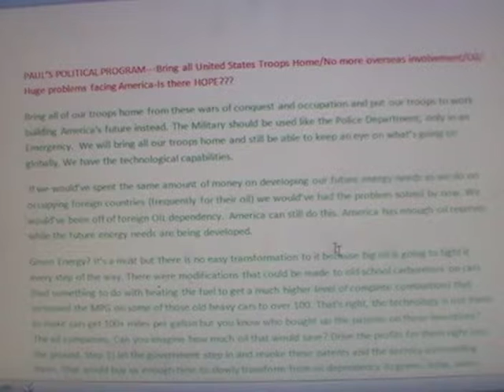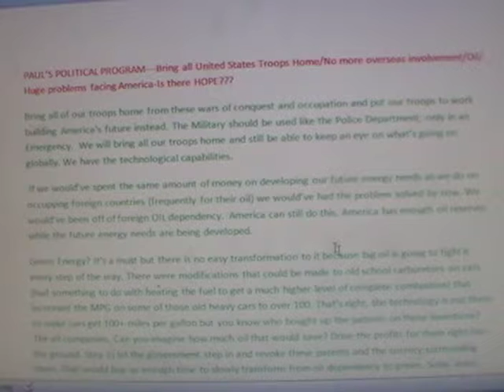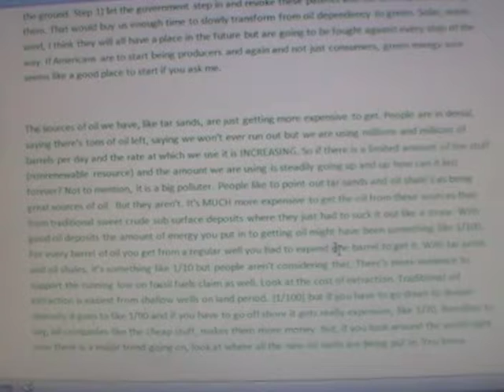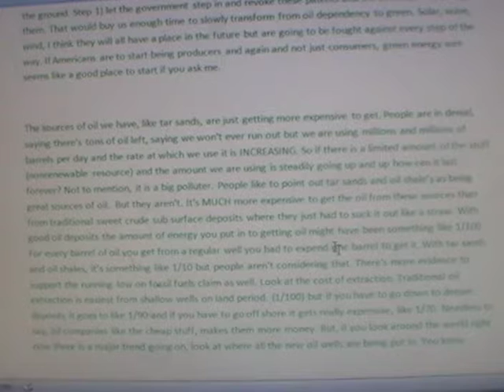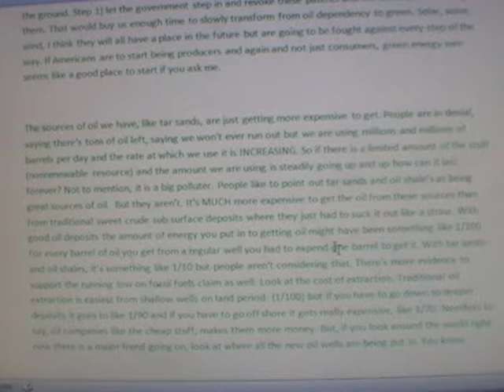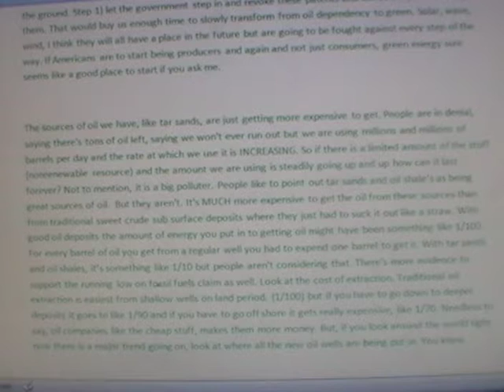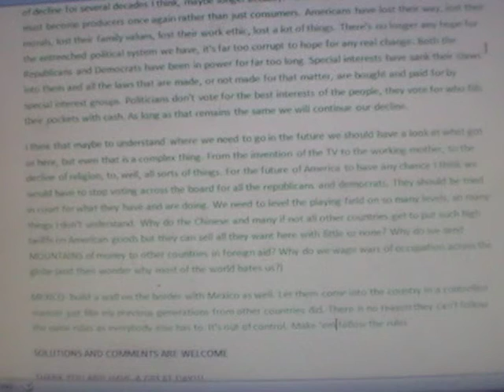Bring all United States Troops Home /Oil/ Huge problems facing America-Is there HOPE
Bring all United States Troops Home/No more overseas involvement/Oil/Huge problems facing America-Is there HOPE